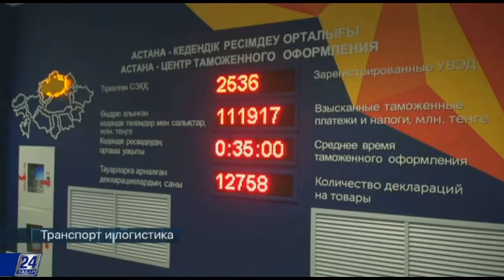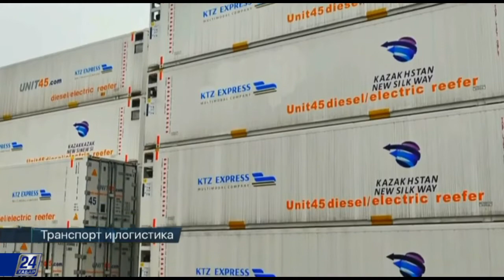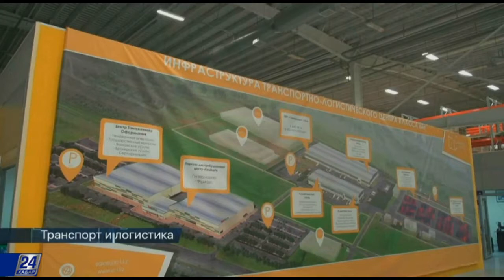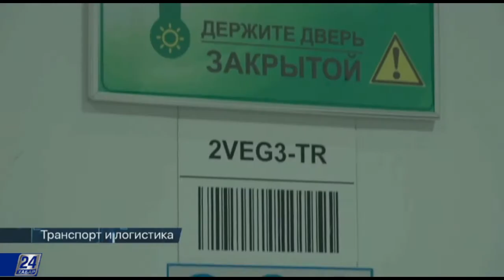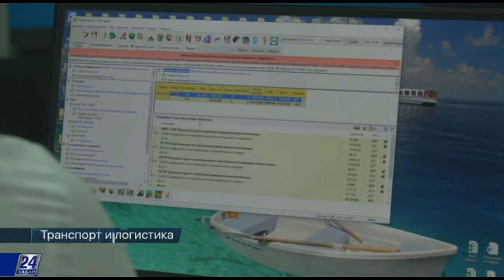Комфортные условия для внешнего товарооборота